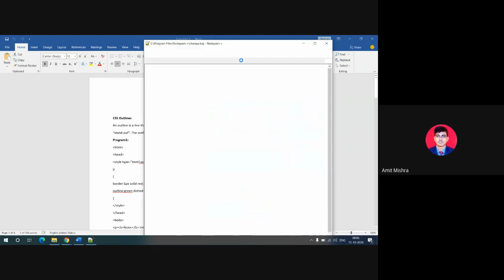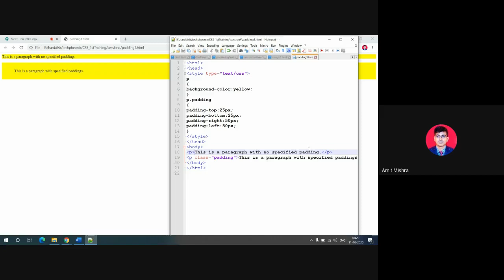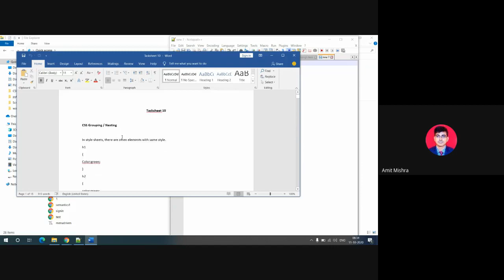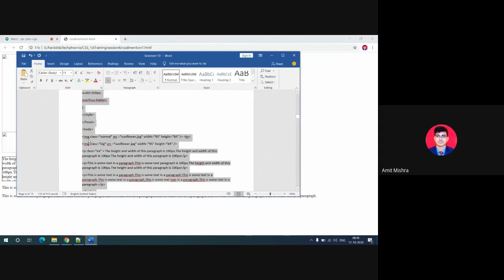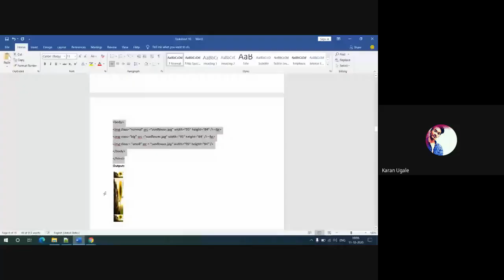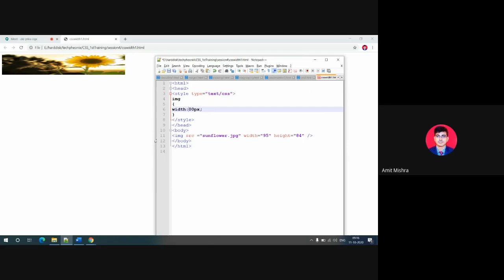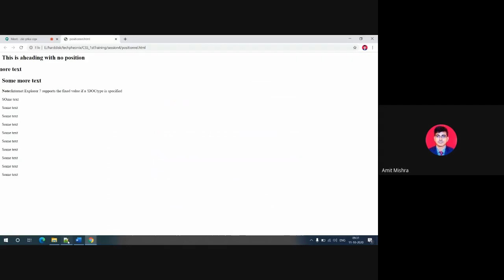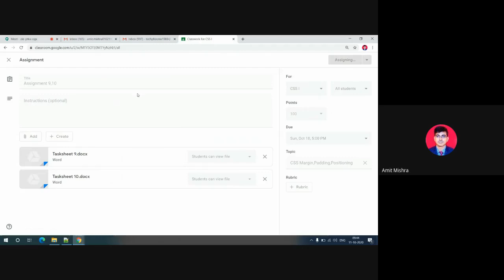Video - 21 & 22 How to design Website (CSS) ?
This video shows CSS cascading style sheet of website designing?
This video explains CSS outline ,CSS margin , CSS padding, CSS positioning etc.
Hope it is beneficial to you.
I am running 60 videos certification course on " How to design static website ? " . You can register for the course on below link: